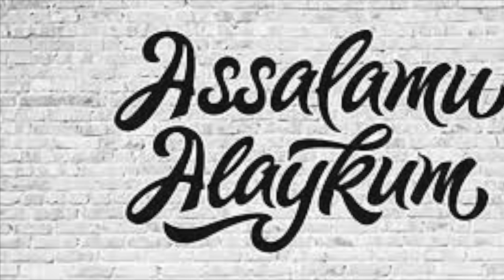QIROL VA LOCHIN